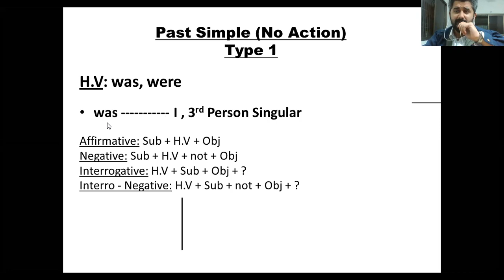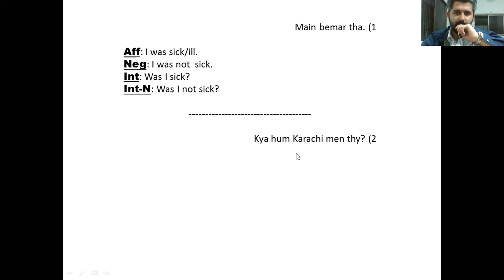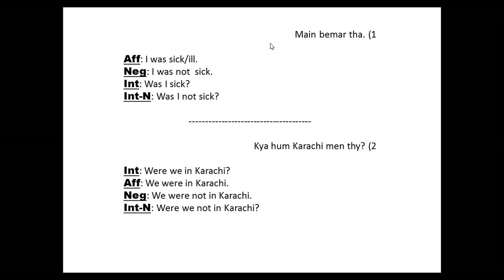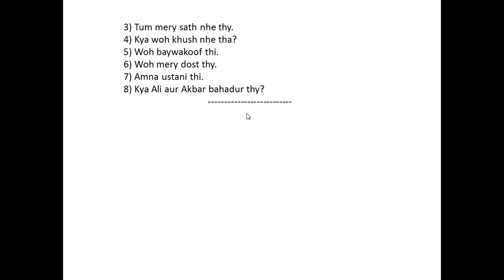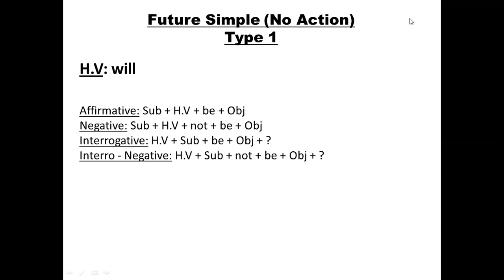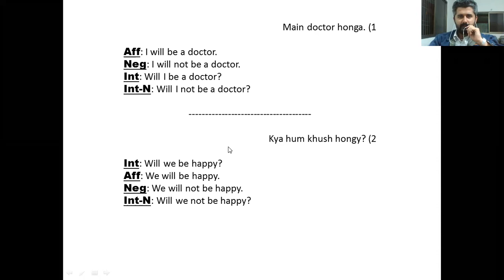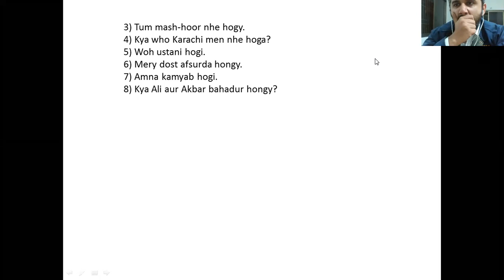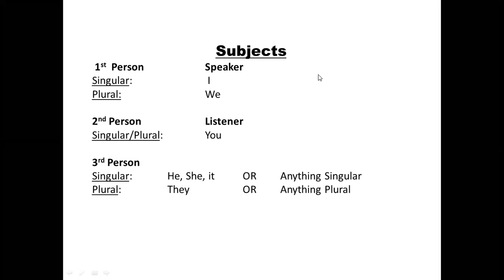XI Science E (English) - SJ (Waterpump) – Lecture (08-Dec-2020) (8:15 - 9:00)